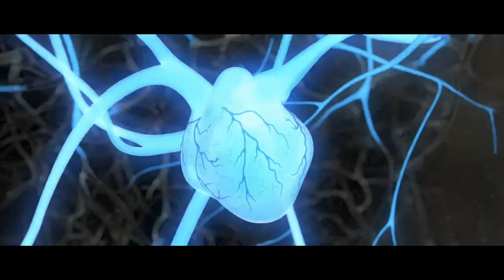Turbo Official Trailer #2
A freak accident might just help an everyday garden snail achieve his biggest dream: winning the Indy 500.

Writers - Darren Lemke, Robert D. Siegel
Stars: Ryan Reynolds, Paul Giamatti, Maya Rudolph